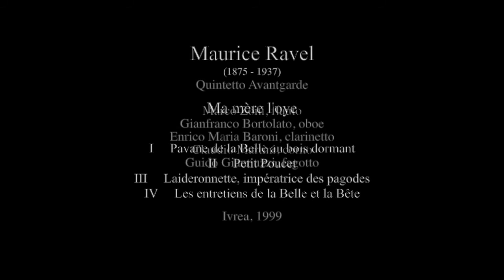Ravel: Ma mère l'oye - Quintetto Avantgarde (Zoni; Bortolato; Baroni; Martini; Giannuzzi)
Ma mère l'oye

I         Pavane de la Belle au bois dormant
II       Petit Poucet
III      Laideronnette, impératrice des pagodes
IV     Les entretiens de la Belle et la Bête

Quintetto Avantgarde
Marco Zoni, flauto
Gianfranco Bortolato, oboe
Enrico Maria Baroni, clarinetto
Claudio Martini, corno
Guido Giannuzzi, fagotto

Ivrea, 1999